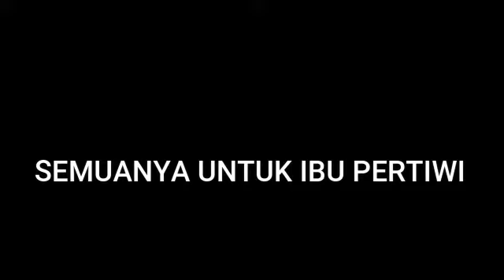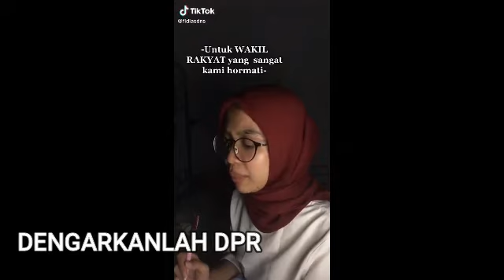MENGHARUKAN AKSI DEMO DAMAI TOLAK OMNIBUSLAW MENJADI INDAH KETIKA KITA SALING MENGHARGAI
Tak Ada Yang Lebih Indah Ketika Kita Saling Menghargai